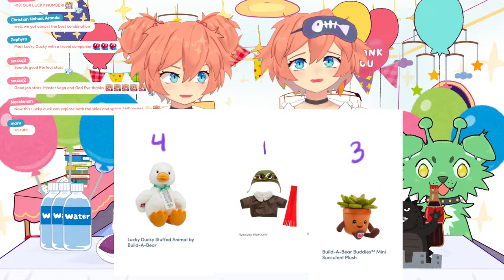[Just Chatting] Stars BUILD US A BEAR!? - Our 100th Stream!!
Good morning, good evening, good afternoon! We are the Orion Twins, twin Vtubers Eve and Vega! Today is our 100th STREAM!! WOO!!

You Stars will help us build a teddy bear that we'll remember you always by!!

✧ SOCIALS ✧

If you would like to support us financially, you may donate through Youtube Superchats/Superthanks, Youtube Memberships, or gift us something through Throne! Any support is deeply appreciated!!

✧ CHAT RULES ✧

Follow Youtube’s TOS.
Please be kind and respectful to us and everyone in the chat!
No spamming, self-advertising, promotion of other streamers, name dropping, etc.
No backseating/spoilers!
Do not share any personal information of yourself or others.
Please refrain from having personal/off-topic conversations in the chat.
Ignore, block, report rule breakers.

✧ CREDITS ✧

Character Design: Orion Eve
Model Art: Orion Vega
Model Rig: Orion Eve
Screens/Overlays: Orion Vega
Logo: Orion Vega
Ronde Chatbox: Chroneco